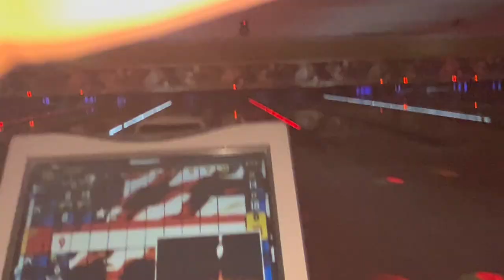HBCU VLOG | welcome week | Tennessee State University | bowling, events, drinking etc+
ღ   S O C I A L  M E D I A   ღ

Camera: Sony ZV-1